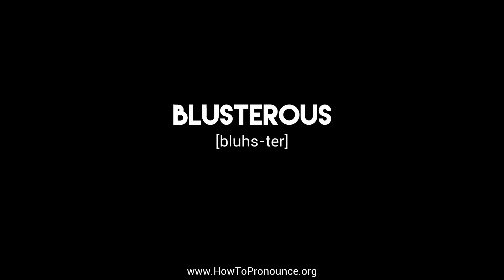How to Pronounce "blusterous"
Learn the proper pronunciation of "blusterous"